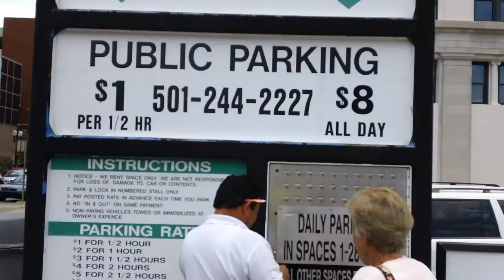July 2014 ATA World Championship Tournament, Little Rock, Arkansas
Karate Tournament. with special emphasis on the terrific women competitors.